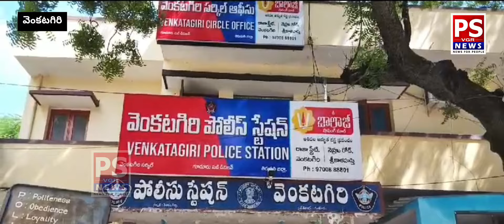వెంకటగిరిలో 120 గ్రాముల గంజాయి స్వాధీనం సీఐ ప్రెస్ మీట్..vviralvideo police PS VGR NEWS